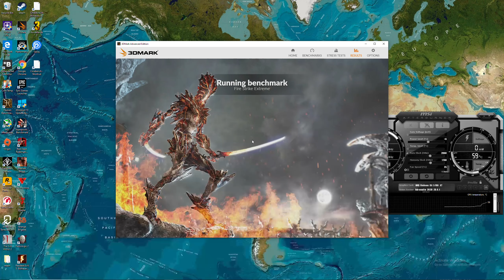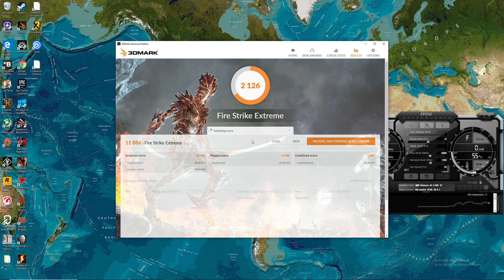Firestrike Extreme 3600 4.2ghz Reference 5700XT